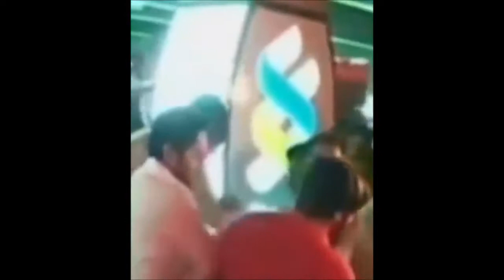जब क्रिकेटर्स गालियां देते है When Cricketers Abuse Crowd, Fans